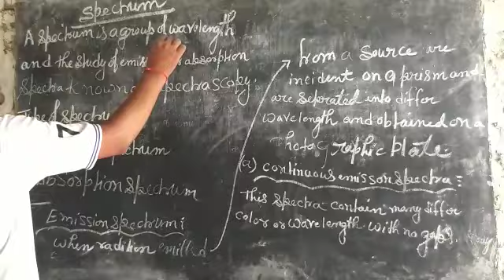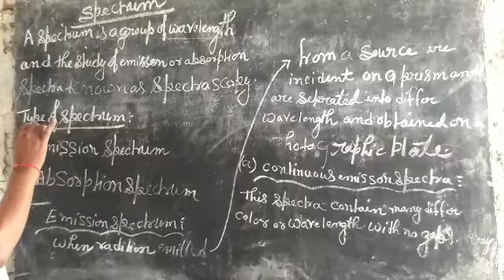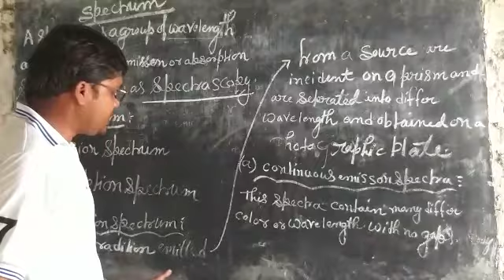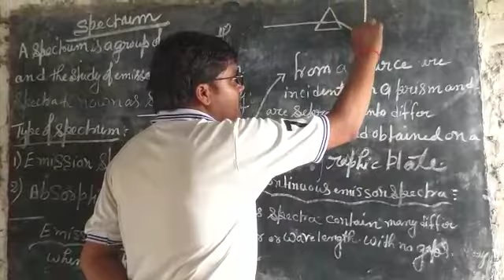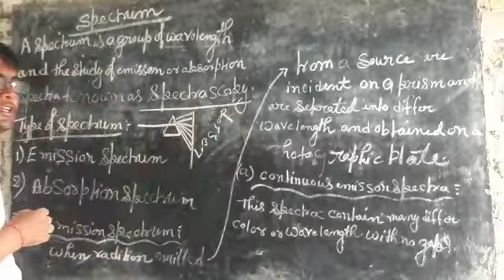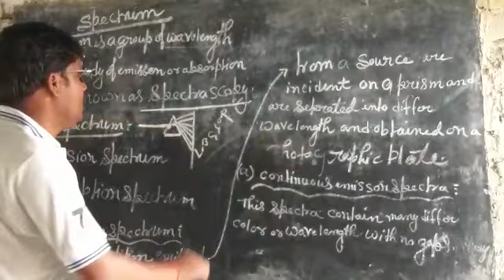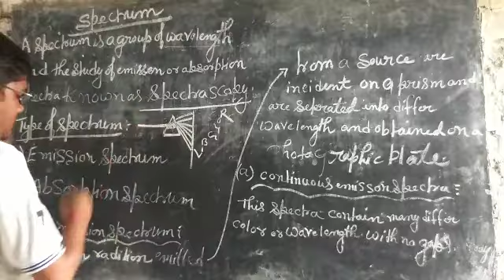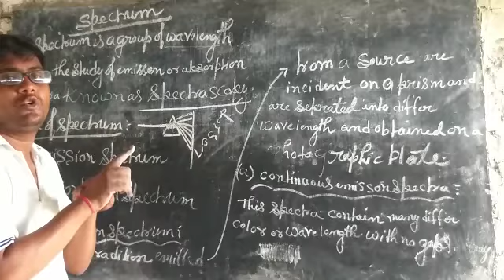Class11 chemistry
Spectrum